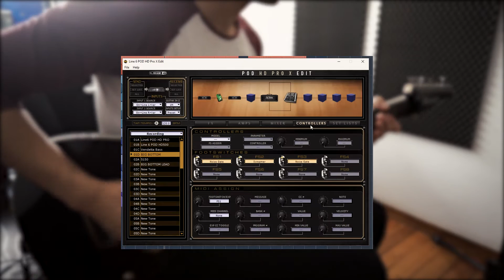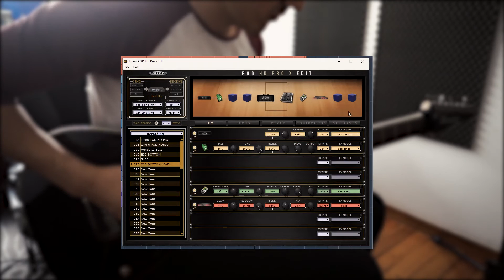LINE 6 POD HD PRO X - BIG BOTTOM TEST - FREE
INSTRAGRAM: @enlascuerdas

Tech info:
FX: Line 6 Pod HD Pro X
TUNE: Drop G#
BASS: IBANEZ RGIR27FE
INTERFACE: Focusrite scarlett 18i20
VIDEO EDIT: Premier CC